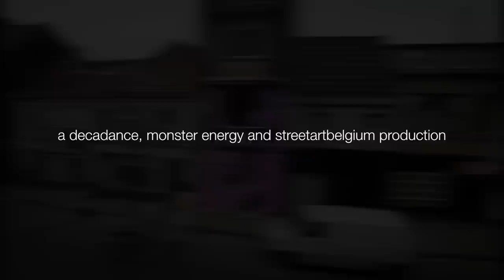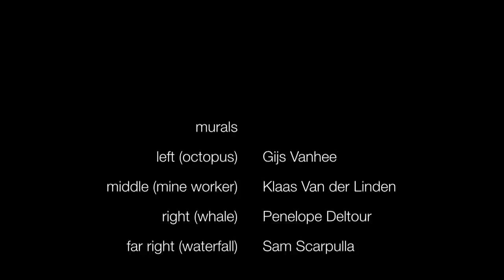Street Art Overpoort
Painting Gent's student party street with Gijs Vanhee, Klaas Van Der Linden, Penelope Deltour and Sam Scarpulla. A production of Decadance, Monster Energy and StreetArtBelgium.com. More